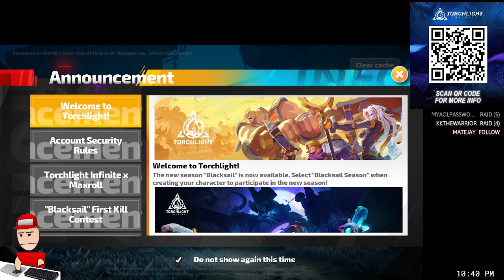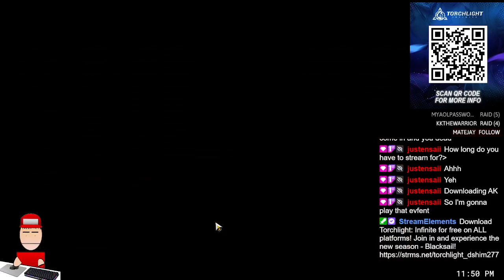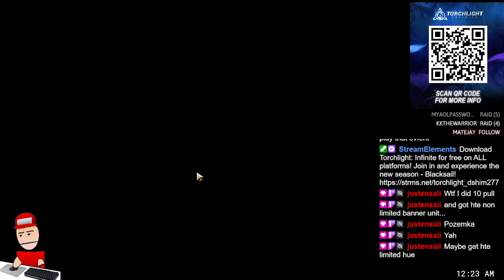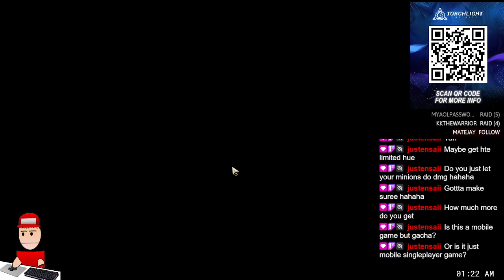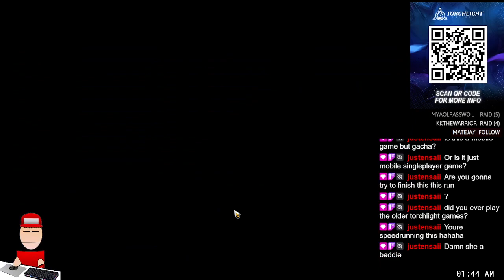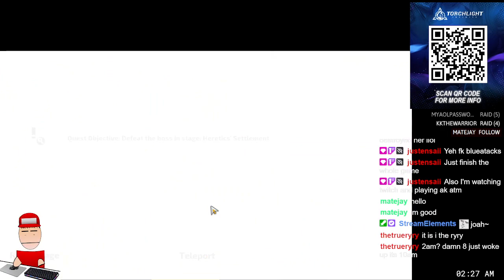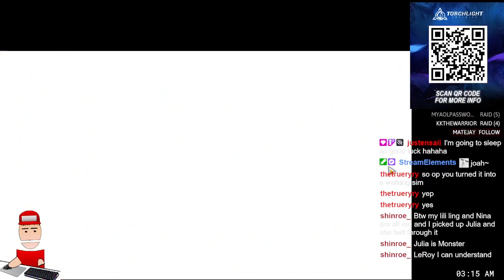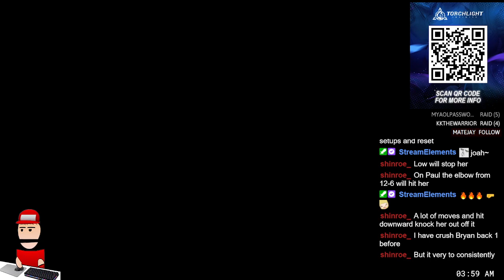I am so INFINITEly LIT for some TORCH gaming! !blacksail ads Torchlight Infinite gameplay.